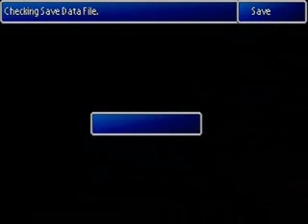Final Fantasy VII Speedrun 36th Segment - 7:41 By Andrew 'Farringa' Farrington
Vidéo du speedrun de Andrew 'Farringa' Farrington, terminant en un temps de 7 : 41 le titre culte de SquareSoft, Final Fantasy VII. Vidéo contrôlée et hébergée par speeddemosarchive.com, destinée à être commentée par les membres de L'Accent Ludique dans le cadres de leur émission, PixelCafé, disponible sur eLive.pro / showprime.com